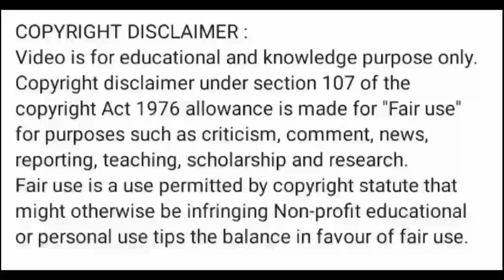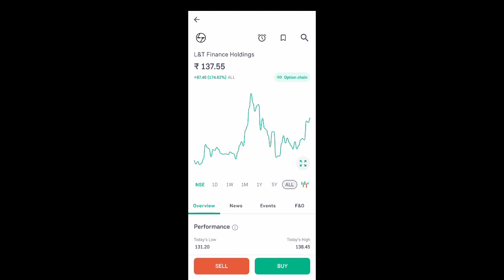l&t finance share news today l l&t finance share news l l&t finance share latest news l l&t finance